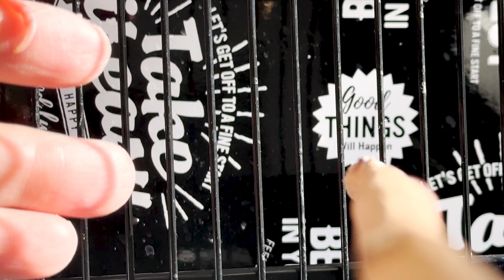おひさまと文鳥- Basking in the Sun- Java Sparrow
メッシはほとんど毎日、ひなたぼっこをします。
he basks in the sun almost every day

【BGM】Youさん
「Focus Light」